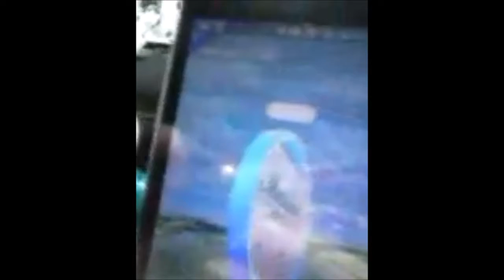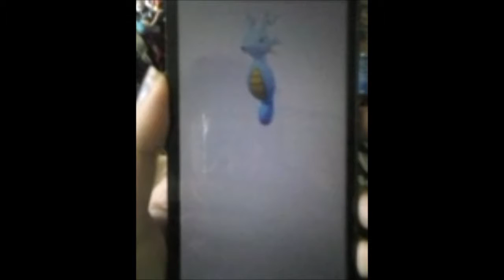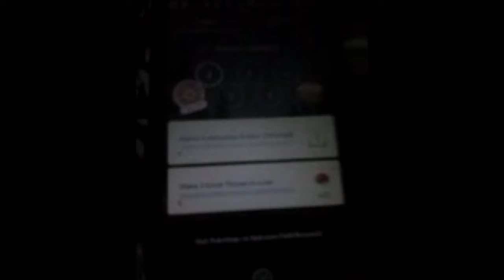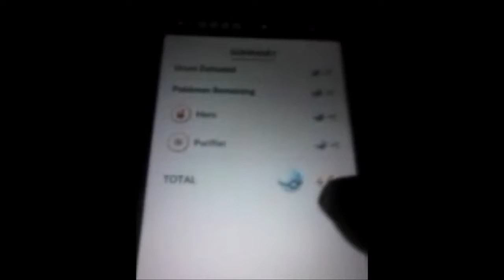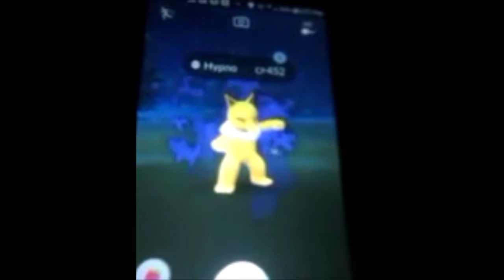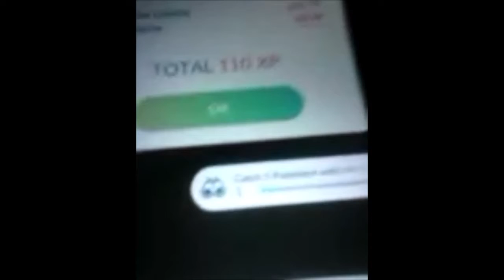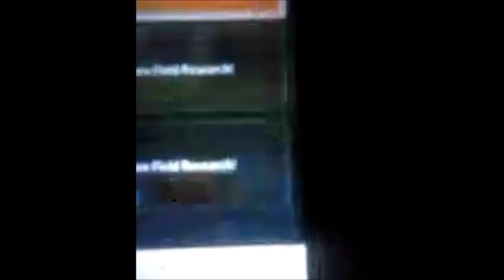Pokemon Go 18 Catches and Evolutions new Shiny Yanma